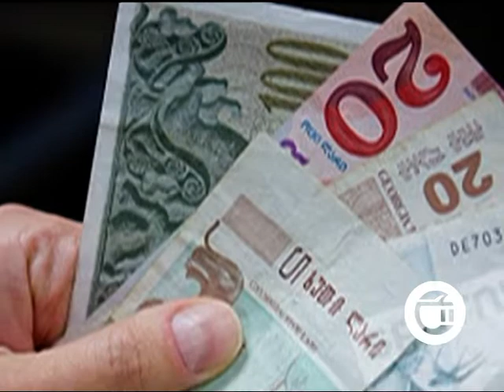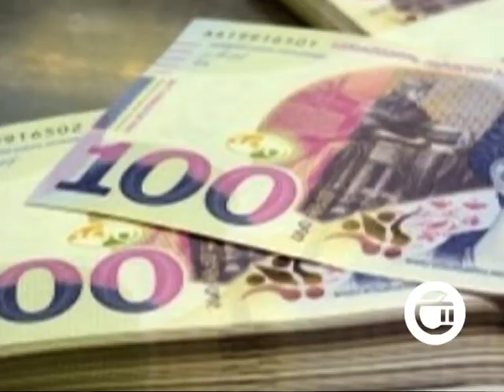თელავის თვითმმართველობამ თანამშრომლებზე 137 ათასი ლარი ჯილდო გასცა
თელავის  თვითმმართველობამ ტრადიციას არც წელს უღალატა და თანამშრომლები გულუხვად დააჯილდოვა. თელავის მერმა და საკრებულოს თავმჯდომარემ  საჯარო მოხელეები კარგი მუშაობისთვის წაახალისეს და  137 ათას ლარზე მეტი დაურიგეს. ჯილდოს დარიგებამ   ოპოზიციისა და მოსახლეობის უკმაყოფილება გამოიწვია. ლეიბორსიტული პარტიის შეფასებით, თანამშრომლები მთელ დღეს სოციალურ ქსელში ატარებენ და მათ ჯილდო არ ეკუთვნოდათ. გიორგი ბაღანაშვილი განაგრძობს თემას.